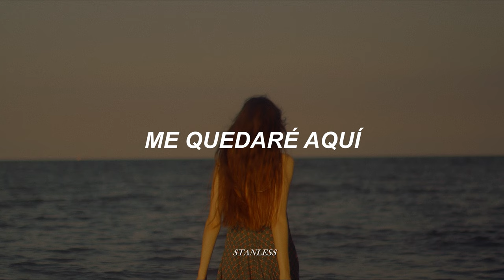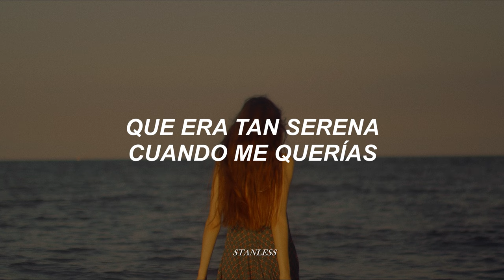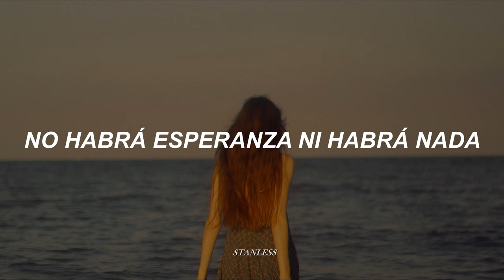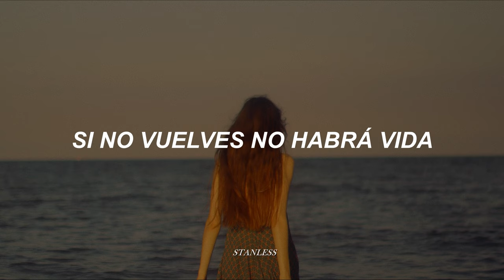Chetes, Amaral - Si tú no vuelves [letra]